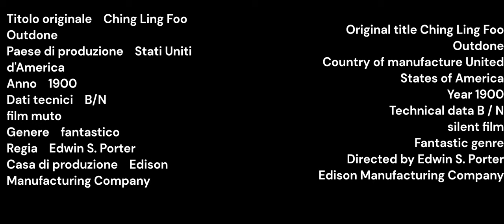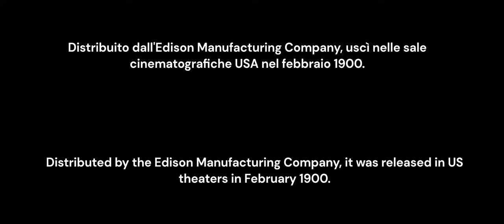1900 - Ching Ling Foo Outdone - Edwin S. Porter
Ching Ling Foo Outdone è un cortometraggio diretto da Edwin S. Porter della durata di circa 1 minuto in bianco e nero.

Titolo originale Ching Ling Foo Outdone
Paese di produzione Stati Uniti d'America
Anno 1900
Dati tecnici B/N
film muto
Genere fantastico
Regia Edwin S. Porter
Casa di produzione Edison Manufacturing Company

Ching Ling Foo Outdone is a short film directed by Edwin S. Porter lasting about 1 minute in black and white.

Original title Ching Ling Foo Outdone
Country of manufacture United States of America
Year 1900
Technical data B / N
silent film
Fantastic genre
Directed by Edwin S. Porter
Edison Manufacturing Company